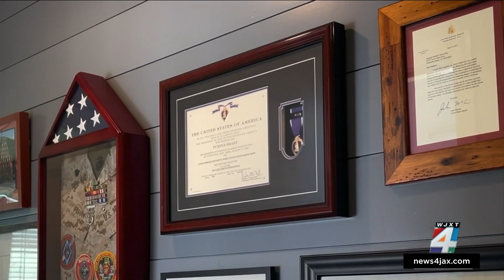Retired Marine sergeant, Purple Heart recipient receives new Nassau County home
A retired Marine sergeant and Purple Heart recipient received a brand-new, mortgage-free home in Nassau County on Tuesday. More at News4JAX